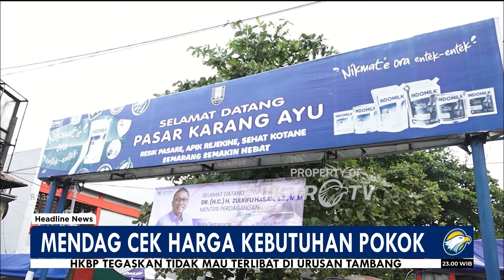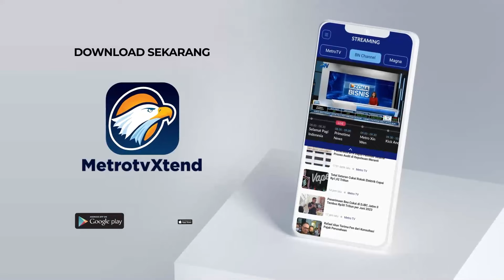Zulkifli Hasan Sidak Jelang Hari Raya Idul Adha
MetroTV, Untuk mengetahui perkembangan harga kebutuhan pokok jelang Idul Adha, Menteri Perdagangan RI Zulkifli Hasan melakukan pantauan di pasar tradisional di Semarang. Zulkifli hasan memastikan harga kebutuhan pokok dalam kondisi stabil.